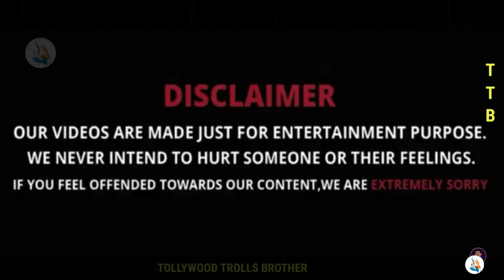ఇది కదా BRO TROLL అంటే 😅 కాసేపు నవ్వుకోండి 😂😂😂 Chandrass nibba funny troll | etv prabhakar son